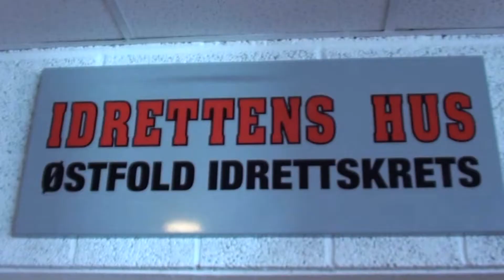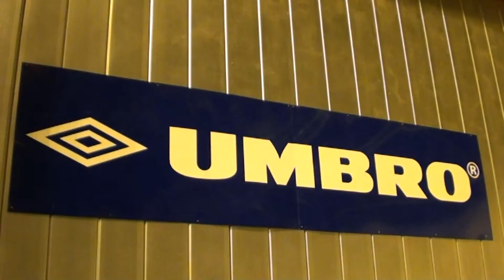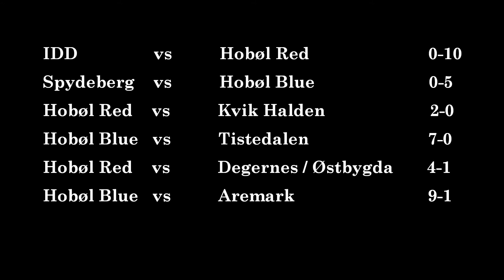Hobøl Fotball 2001 - Bendit Cup - 09.04.2011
UBESEIRET !!!  BRING ON SWEDEN :)
BEND IT-CUP I ØSTFOLDHALLEN 9.APRIL

Alle kamper gjennomført på en flott måte og vi reiser hjem med 6 seire av 6 mulige! Til tross for at vi bare har 1 innbytter på deling holder vi trykket oppe. Gutta jobber veldig bra sammen og selv om vi møter bra motstand i enkelte av lagene vinner vi kontrollert.
Vi scorer 37 mål og slipper inn kun 1 mål!
Takk til alle spillerne for nok en flott dag - hektisk og morsomt :)

Undefeated !
BEND IT CUP In ØSTFOLD HALL 9.april

All games carried on a great way and we go home with 6 wins from 6 possible! Despite the fact that we only have a bench at the split, we keep the pressure up. The guys work very well together and although we face great resistance in some of the teams wins we checked.
We scored 37 goals and only let in 1 goal!
Thanks to all the players for another great day - fast paced and fun :)